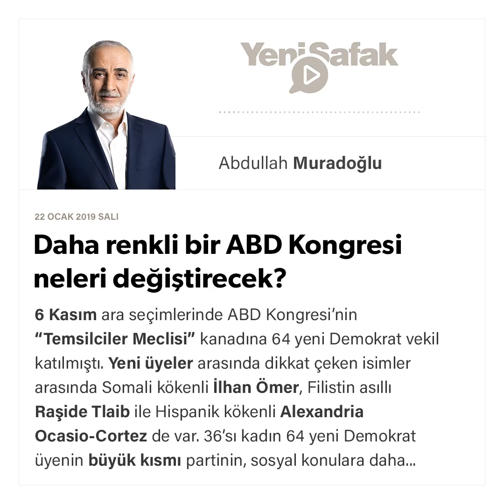Abdullah Muradoğlu - Daha renkli bir ABD Kongresi neleri değiştirecek? - 22.01.2019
6 Kasım ara seçimlerinde ABD Kongresi’nin “Temsilciler Meclisi” kanadına 64 yeni Demokrat vekil katılmıştı. Yeni üyeler arasında dikkat çeken isimler arasında Somali kökenli İlhan Ömer, Filistin asıllı Raşide Tlaib ile Hispanik kökenli Alexandria Ocasio-Cortez de var. 36’sı kadın 64 yeni Demokrat üyenin büyük kısmı partinin, sosyal konulara daha fazla odaklı yeni kuşak siyasetçilerini temsil ediyor. Demokrat Parti’deki yenileşme ve gençleşme eğilimi Partinin yerleşik liderliğini de etkiliyor. Demokrat Parti içinde daha Sol’a açık ve daha popülist bir söylemin öncülüğünüyse Senatör Bernie Sanders yapmıştı. Ocasio-Cortez başta olmak üzere Kongre’nin genç üyeleri de Sanders’ın yolundan gidiyorlar.